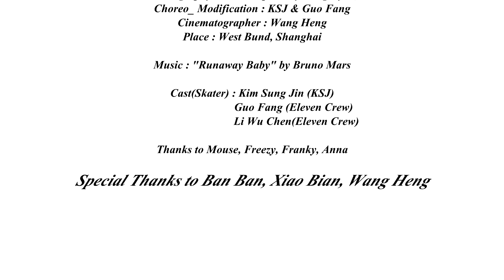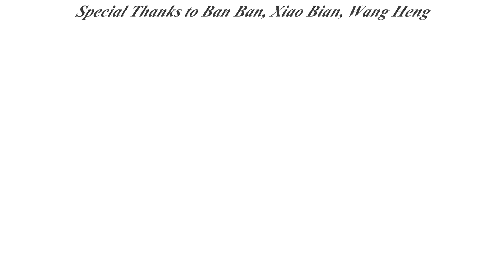Nonstop Sk8 Movie - Runaway Baby by Bruno Mars | Inline Skate Dance Performance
Hello, everybody. I am proudly publishing our first "Nonstop Sk8 Movie"

Even though there were some troubles while preparing this project, we are quite satisfied to show A NEW KIND OF INLINE SKATE MOVIE(Which I named " Nonstop Sk8 Movie") to all of you. I hope our first performance movie will be a good example to make you guys more inspired as well as our skaters(3 of us) more motivated to keep improving ourselves.

If you like it, I would thank you for that.
If you share it, I would thank you so much for that.

Movie Name : Nonstop Sk8 Movie Vol.1 "Runaway Baby" by Bruno Mars
Performed by : KSJ x Eleven Crew (3 Skaters)
                    - Kim Sung Jin(South Korea)
                    - Guo Fang(China)
                    - Li Yu Chen(China)
Performance Number : KSJ x Eleven Crew's Performance No.1
Place : West Bund, Shanghai, China

Lastly, thank you all for making what I imagined coming true, especially, Guo Fang & Li Yu Chen for your hardworking. Let's keep going on, guys!